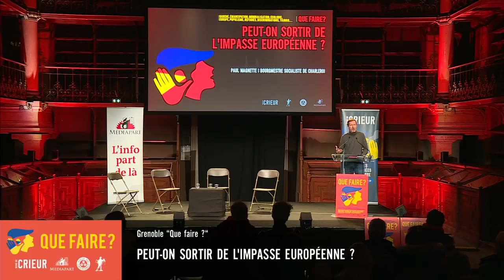Paul Magnette: peut-on sortir de l’impasse européenne ?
Le bourgmestre socialiste de Charleroi et ex-ministre-président de la Wallonie est celui qui a fait trébucher le Ceta. Il était l'invité de Mediapart à Grenoble, le 2 décembre 2017.